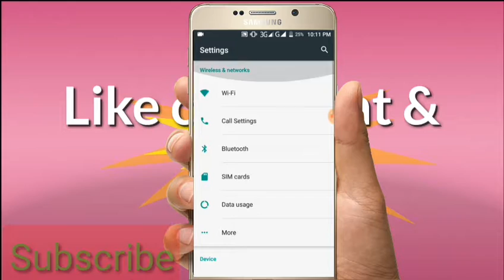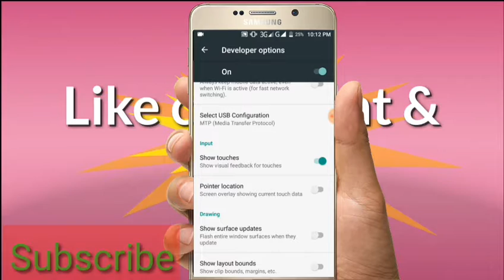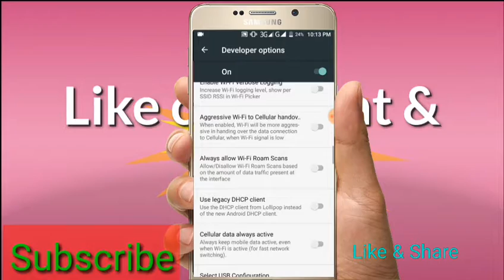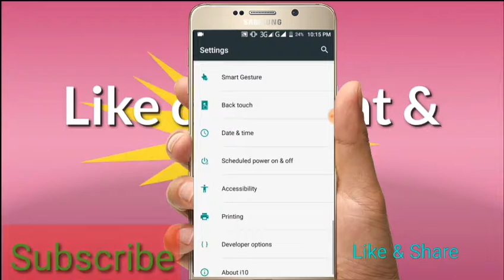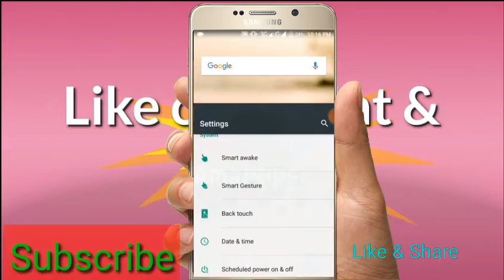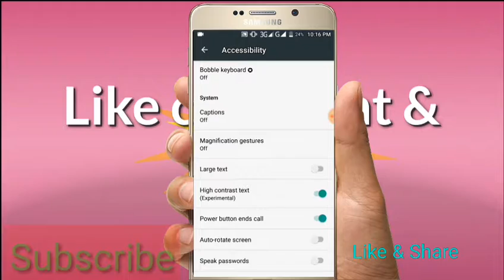Android 4 Secret tips and tricks। Android এর ৪টি গোপন সেটিং।না দেখলে আপনারি লস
৪টি গোপন সেটিং না দেখলে আপনারি লস।

Android top hidden tips and trick.

You can Learn Here=Tips and Trick,Android Tips &Trick,
Tech,Top App review,Technology
Video and more..